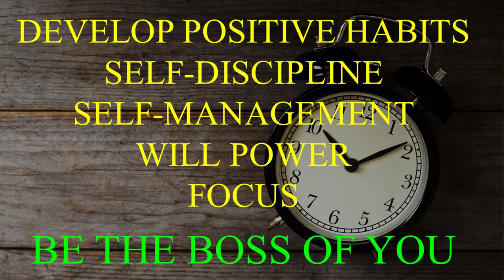Self-Discipline: Why We Fail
MBA students require discipline and lack of it results in failure.